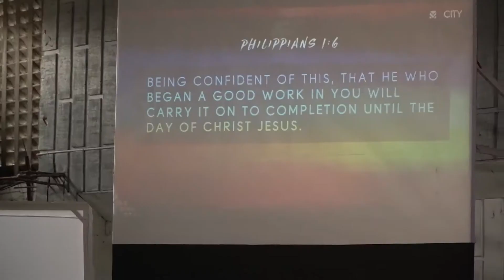1st MCity Church Anniversary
1st MCity Church Anniversary

Alive (Lyric Video) - Hillsong Young & Free

Cool & Calm, Soft & Slow Instrumental Music
relaxdaily